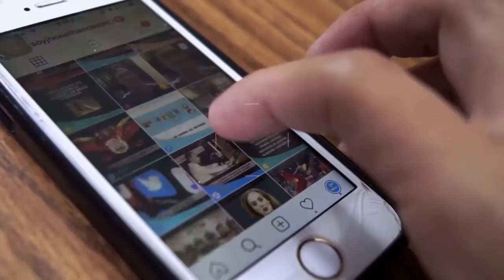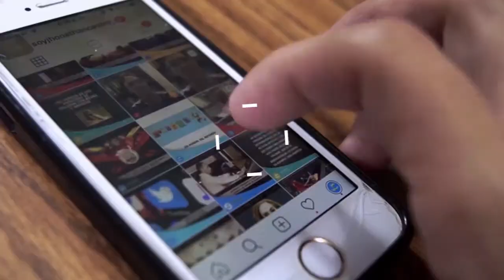Ep 17 Todo sobre los Superhéroes 🦸🏻‍♂️ ¿Qué son los Antihéroes? Superhéroes Latinos/ El Patriota 🇻🇪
En este episodio hablaremos de los Superhéroes, su historia y curiosidades. También aclaramos quienes son los antihéroes. ¿Cuál es la mejor parodia que han hecho de los superhéroe? Te cuento sobre los mejores superhéroes creados por latinoamericanos. hablamos sobre curiosidades del Chapulín Colorado. Y por último hablamos sobre el evento virtual de DC Comics "The Fandome" Espero lo disfrutes.

HadanasAccesorios patrocinadora oficial de las "Noticias más locas" , Síguela por Instagram